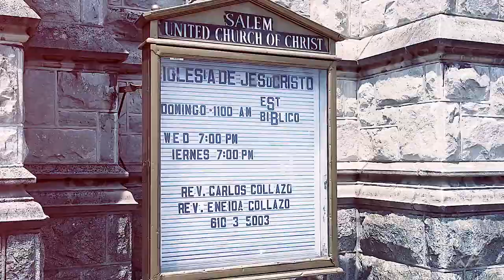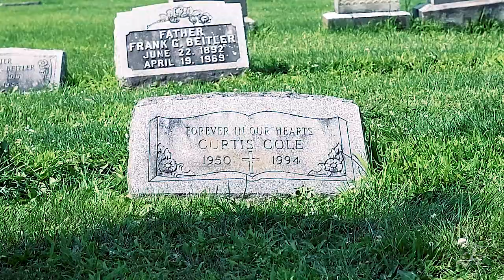John Blaze (G.O.D) God On Delivery (Official Video)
Off of "The Re-up''!!  IN LOVING MEMORY OF Curtis ''pop-pop'' Cole JAIRO ''DRO'' CARABALLO, PAUL BELFIELD, ROSALIE "Sally" RODRIGUEZ, BETTY POWELL , EMMA BELFIELD